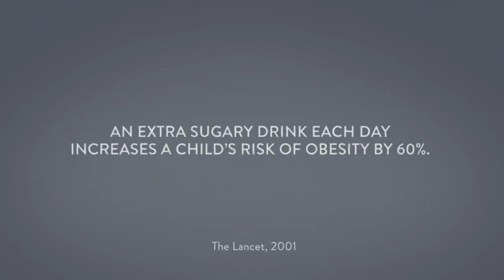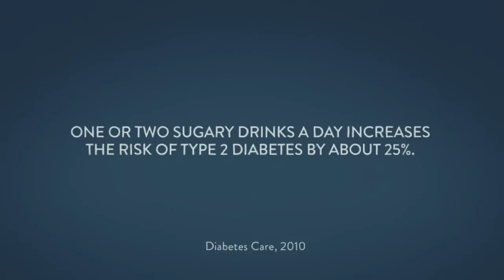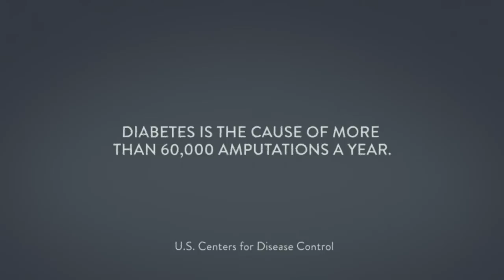The Real Bears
It wasn't so bad when soft drinks were the occasional treat. But now sugary drinks are the number one source of calories in the American diet. With one third of America overweight and another third obese, it's a wonder anyone is still swallowing what the soda companies are selling.

Big soda companies have billions of dollars to tell their story, but we have each other. Oh, and we have the truth. Help The Real Bears spread the truth about soda by sharing the film.